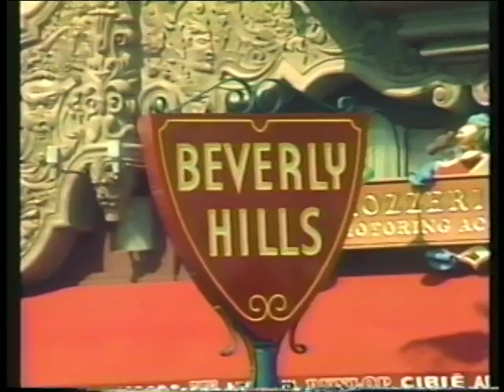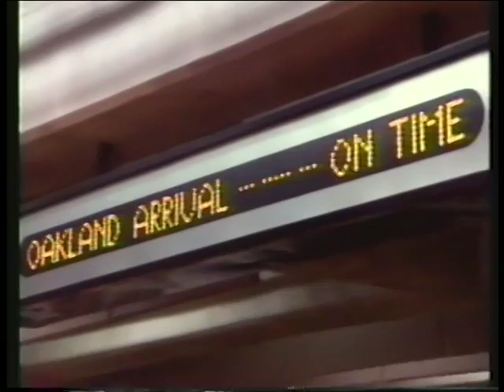Gergely Szokolik at Universal Studio's Orlando Florida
Your day at Universal Studio's Orlando Florida